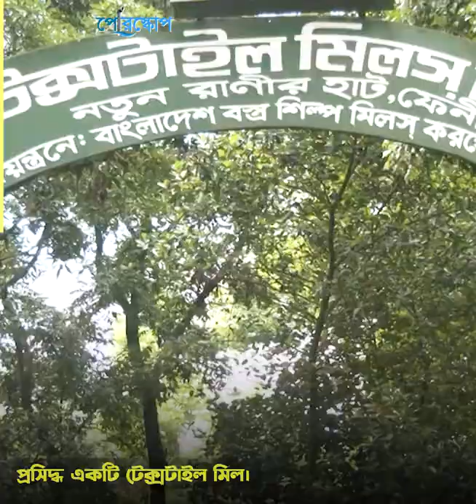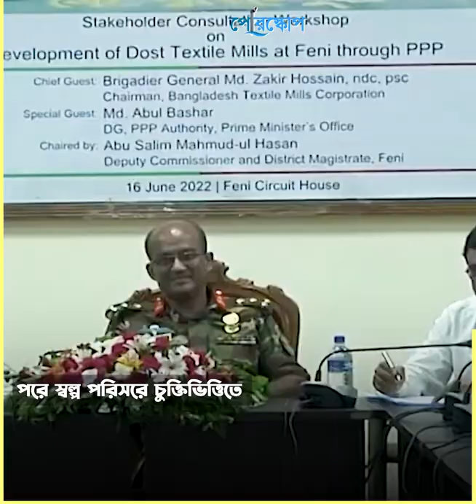ফেনীর ঐতিহ্যবাহী দোস্ত টেক্সটাইল মিল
দোস্ত টেক্সটাইল মিল।
যে মিলের সাইরেনের আওয়াজে ঘুম ভাঙ্গতো ফেনীর মানুষের